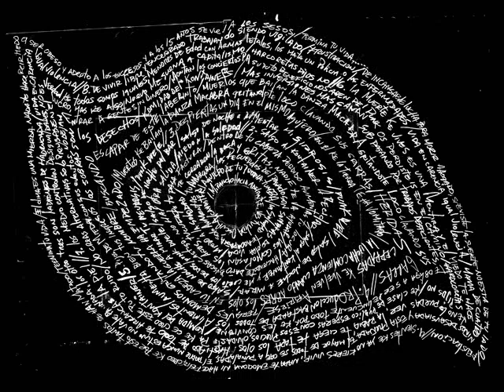Distrabe - Locura (Full Album)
Discos Enfermos (2012)

1. Miedo A La Soledad 00:00
2. Punk Duele 02:31
3. Locura  04:04
4. Comida Del Container 05:49
5. Hardcoretas Pijos 06:47
6. Piel  09:12
7. = Violencia  10:55
8. Frustración  13:35
9. Tu Vida  14:32